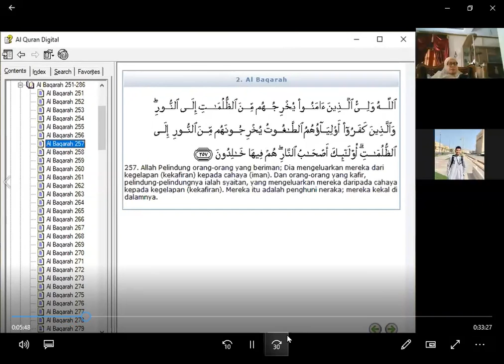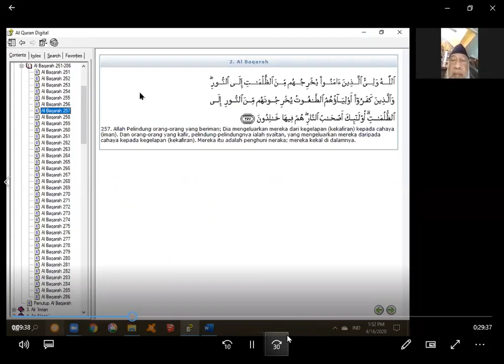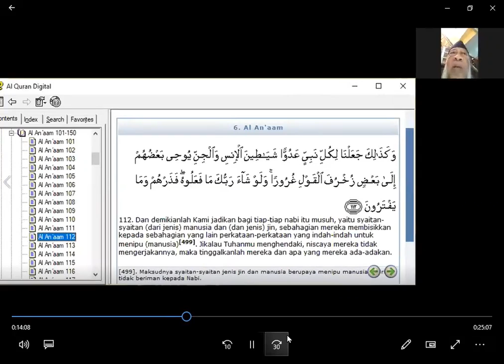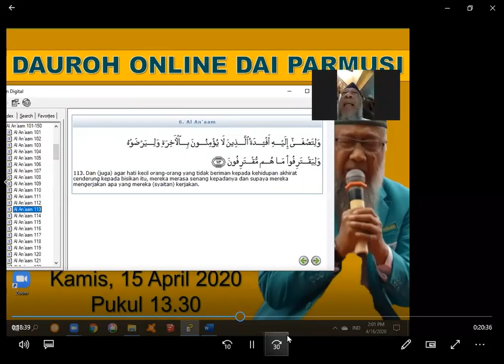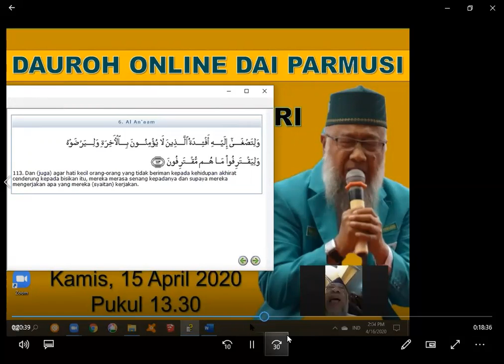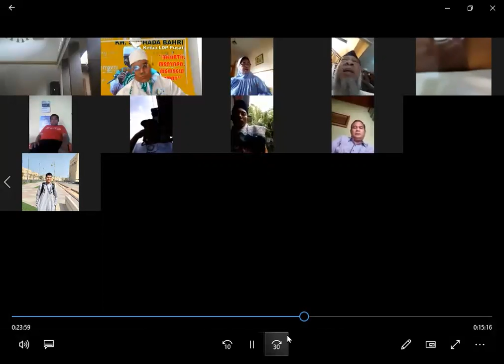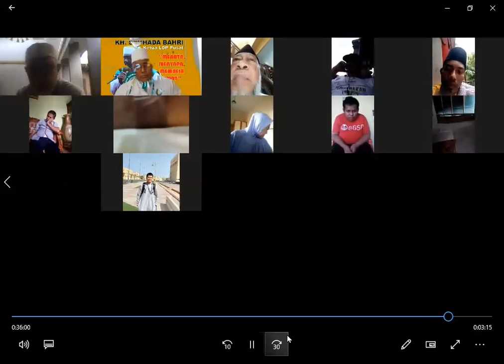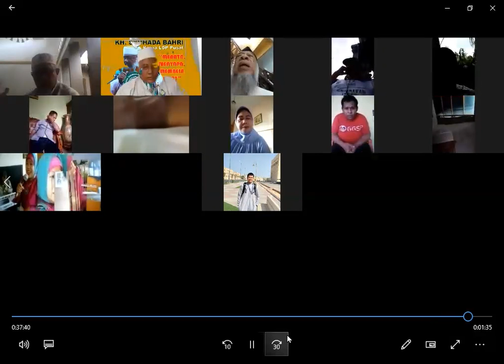Dauroh Online Dai : Pertarungan Abadi - KH. Syuhada Bahri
Dauroh Online Dai PARMUSI ini diselenggarakan sebagai upaya PARMUSI sebagai organisasi dakwah yang "connecting muslim" untuk meningkatkan iman dan ilmu para anggota PARMUSI khususnya para dai PARMUSI, wabil khusus para dai desa madani PARMUSI sebagai bekal amaliyahnya dalam menata, menyapa, dan membela umat di perbatasan, terpencil, dan pulau pulau kecil.